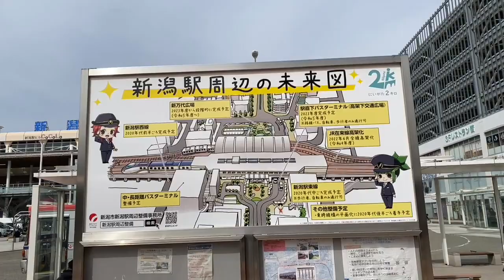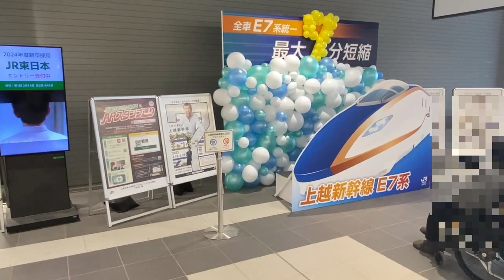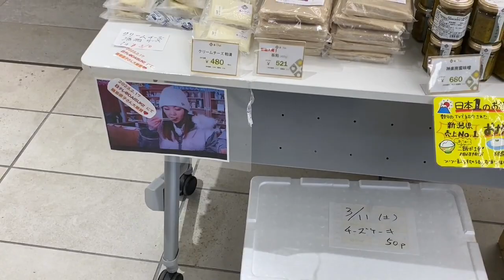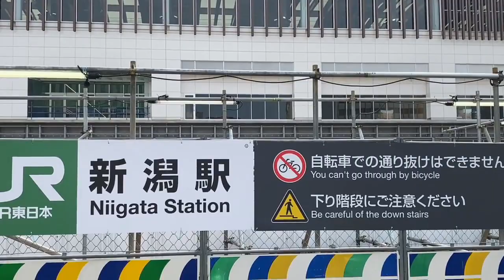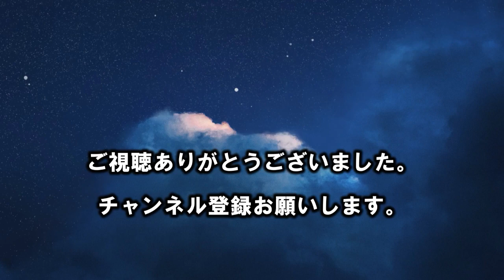【2023年3月12日 新潟駅リニューアル工事状況】駅南＆駅前を結ぶ押しチャリ通路に防護壁が作られました！２階に新しい入り口が！２階待合場所うしろの壁が撤去され、ズドーンと駅前が見えるように・・・